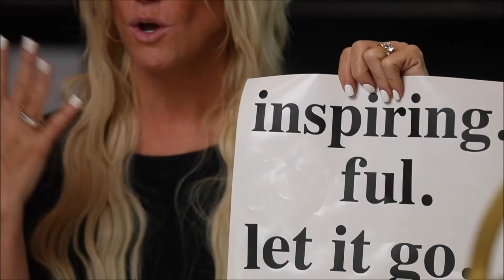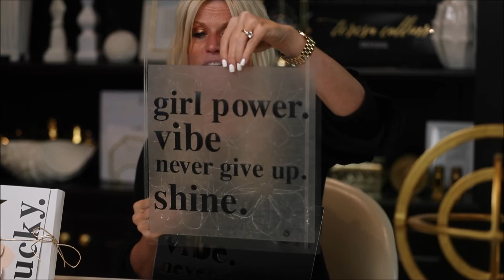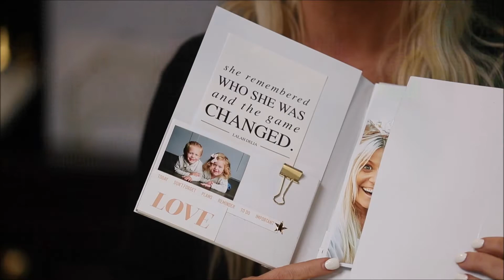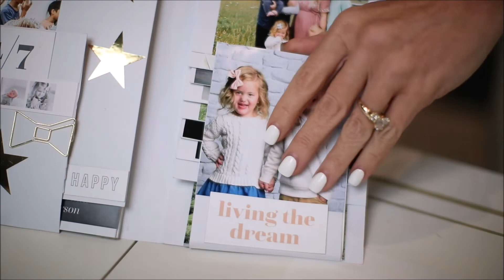Teresa Collins Die Cuts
So many amazing cut file designs than can cut on ANY electronic die cut machine!!

PLAN YOUR BEST LIFE- TERESA COLLINS